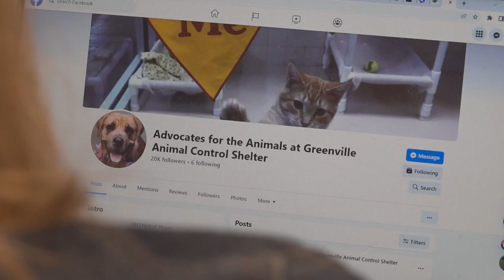Three dog siblings found, reunited by North Texas woman after nine years apart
Jennifer Butler wasn’t searching for the littermates, yet they all ended up in her care in some way, shape or form.